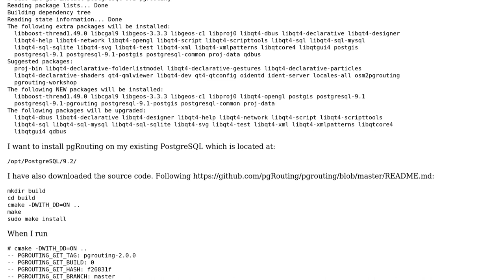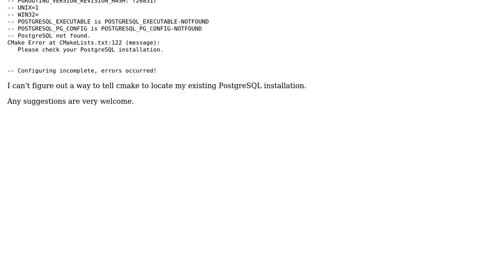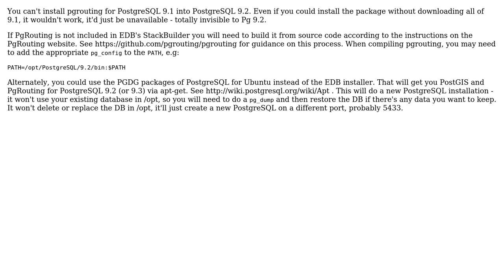How to install pgRouting on PostgreSQL 9.2 located at /opt/PostgreSQL/9.2/ on Ubuntu Server 12.10?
GIS: How to install pgRouting on PostgreSQL 9.2 located at /opt/PostgreSQL/9.2/ on Ubuntu Server 12.10?

With thanks & praise to God, and with thanks to the many people who have made this project possible! | Content (except music & images) licensed under CC BY-SA | Music | Images & others | With thanks to user nmtoken user nilgun user Craig Ringer and the Stack Exchange Network Trademarks are property of their respective owners. You are responsible for your own actions.